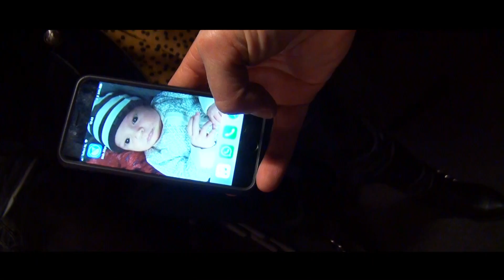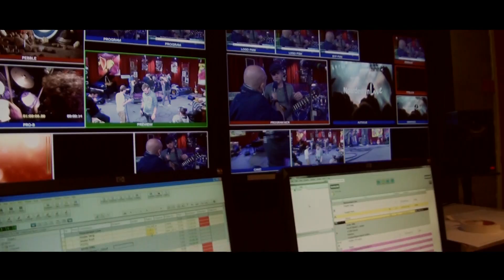Regina's backstageflog fan Noardewyn Live